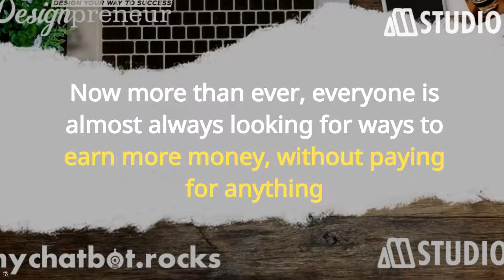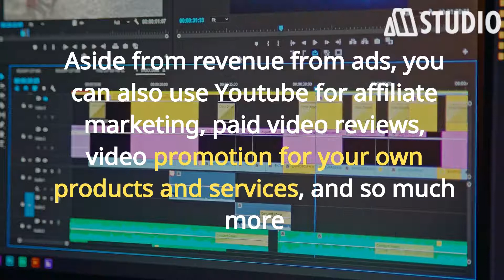How to Earn Money Online without Paying Anything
The current COVID19 Pandemic has had a toll on Businesses and Individuals in the whole world. Now more than ever, everyone is almost always looking for ways to earn more money, without paying for anything. The easiest way I found was to earn Online!

How exactly do you earn money online without paying for anything?
There’s about a thousand and one articles found on the world wide web linking to how to earn money online without paying for anything.
But here’s the deal: most of the authors of the article haven’t even tried each and every one of them if they work!